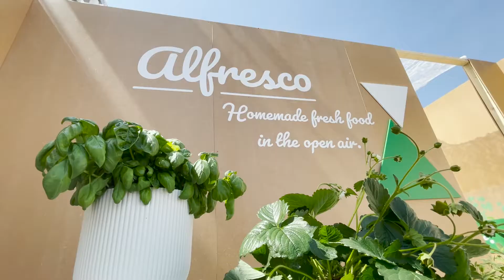Aftermovie United Colours of Beekenkamp 🌈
Thanks to this aftermovie we are still reminiscing Flower Trials 2022!

Would you like to relive this amazing week too? Then watch the video now!